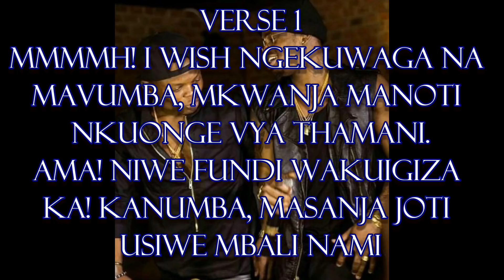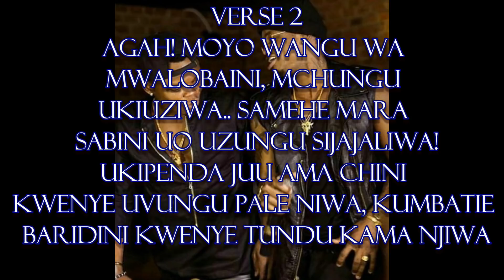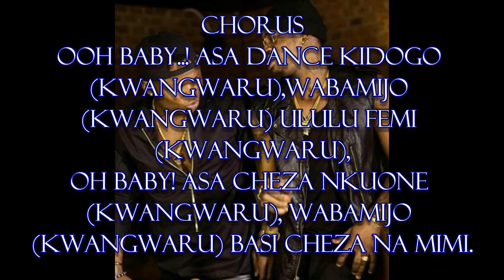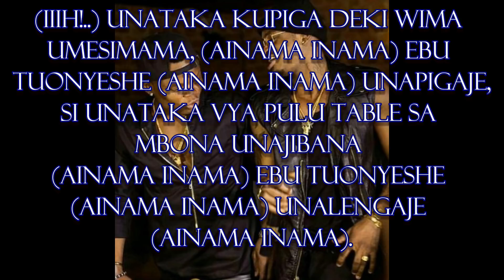HARMONIZE FT DIAMOND-KWANGWARU (OFFICIAL LYRICS VIDEO)